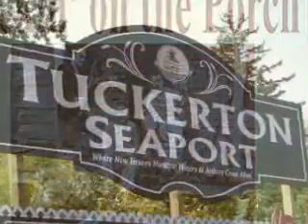Pickin1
Pickin' on the Porch on the 1st Sunday of Each month, noon - 5pm in the Hunting Shanty at Tuckerton Seaport, 120 W Main St, Tuckerton, NJ 08087. Come to pick & sing or just to listen. Bluegrass, country, old time music / acoustic instruments only please.